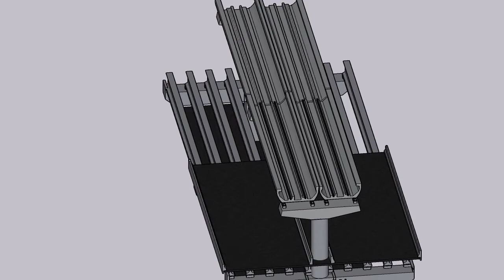Double decker structure 3D Model- Flyover & Metro viaduct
We have expertise in providing parametric 3D, 4D, & 5D BIM modelling services. We accept the projects in 2D CAD files, JPG or PDF file format. We develop 3D information-rich models using these details and transform the existing project into a virtual project in BIM software. The project shall have the following added advantages for adopting BIM Design Works to your existing & new projects.